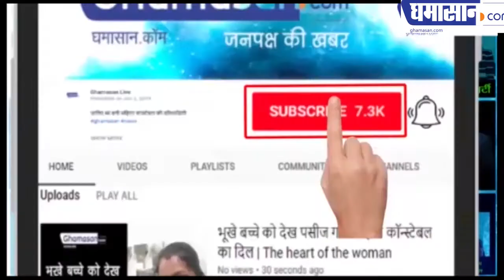Transport Union Strike in Madhya Pradesh : Transport की हड़ताल क्या असर डालेगी आपके जीवन पर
हड़ताल लंबी चली तो यह होगा